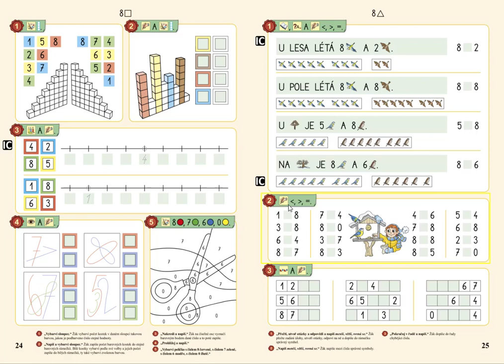Počet prvků v oboru 0 až 8, MATÝSKOVA MATEMATIKA 2. DÍL - POČÍTÁME DO DESETI, str. 24, cv.1